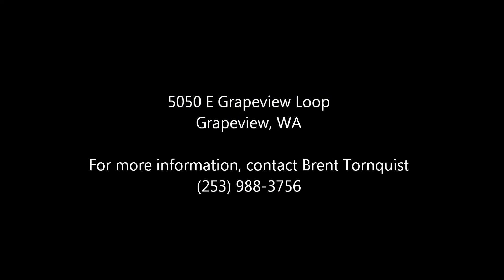Grapeview, WA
Marina and event center in Grapeview, WA